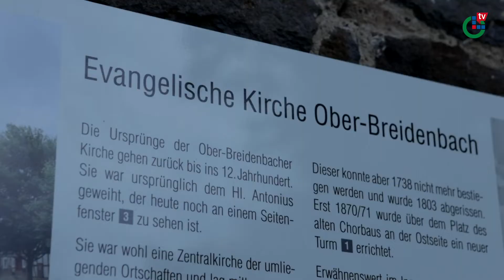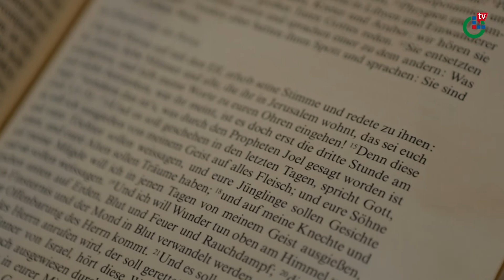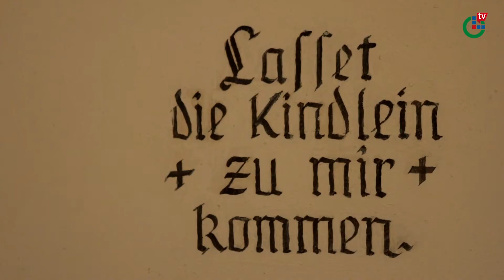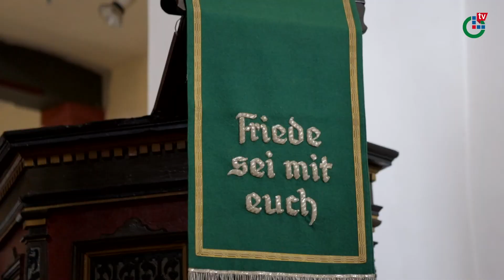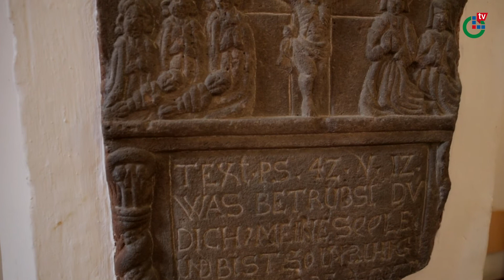Andacht zum Wochenende, 12. Juni 2020 | Evangelisches Dekanat Vogelsberg | OL-TV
In der Corona-Zeit verbringen wir viel Zeit mit Warten. Darauf, dass das Lieblingskino wieder öffnet, wir wieder mit Freunden feiern gehen können oder auch in der Kirche zusammen singen können. Aber wie ist das mit dem Warten - wie kann man diese Zeit nutzen, wie wurde die Zeit in der Bibel genutzt und kann das Warten auch Kraft spenden? Darüber sprich Pfarrerin Dorothée Tullius-Tomášek in der Evangelischen Kirche in Ober-Breidenbach in der Andacht zum Wochenende.